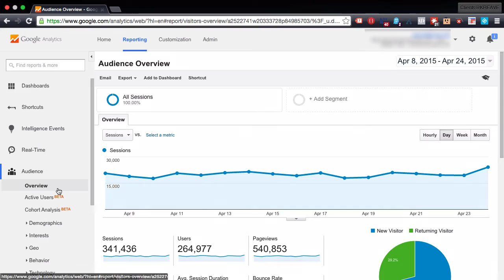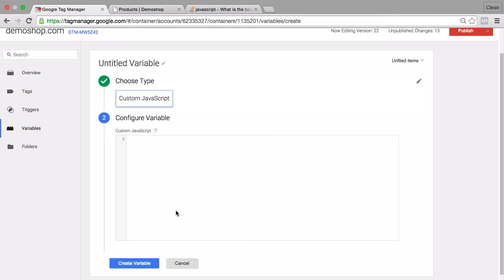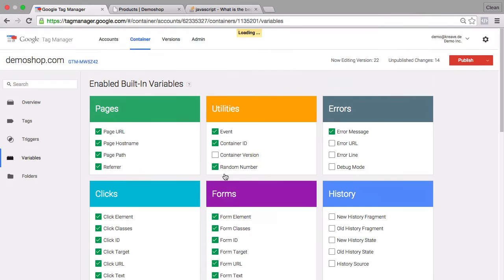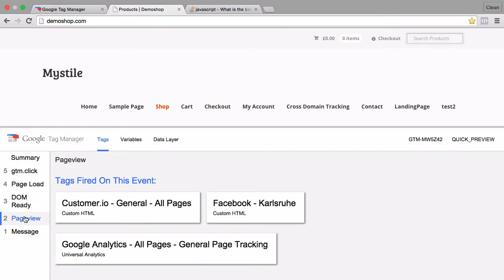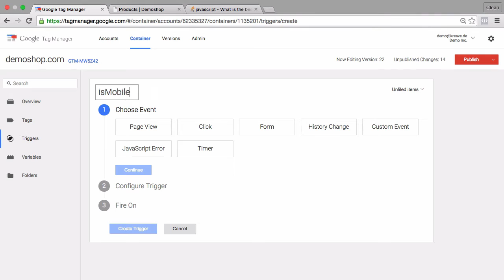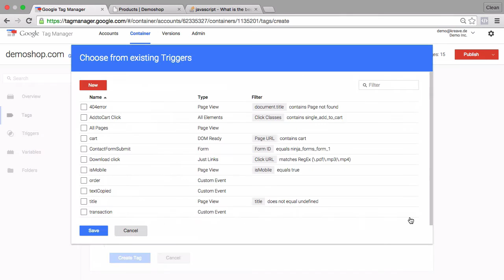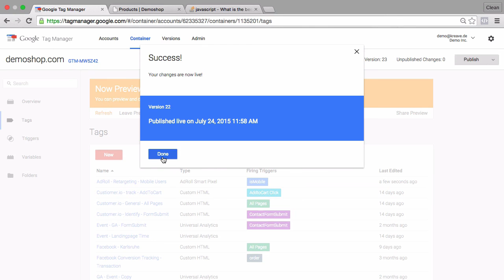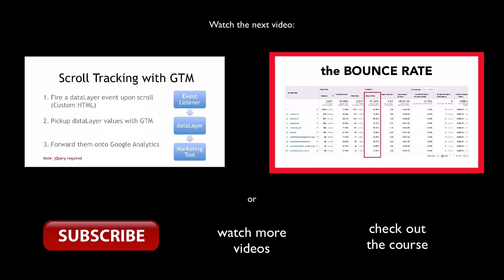Detect Mobile Browsers with Google Tag Manager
A simple segmentation that you can do for your users in any Web Analytics tool is distinguishing between Mobile and Desktop browsers. Sometimes it is even necessary to deploy marketing tracking only for Desktop or the Mobile users. Google Tag Manager can help us do this. In this video, I will show you how to detect if a user visits your site from a Mobile device and how to fire a Re-targeting Tag.